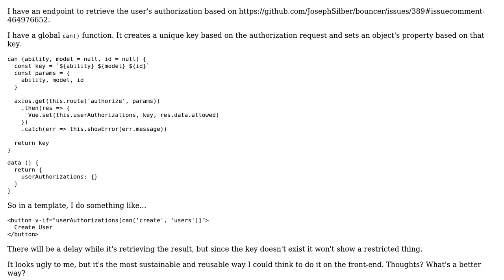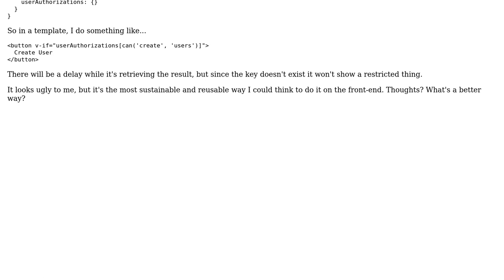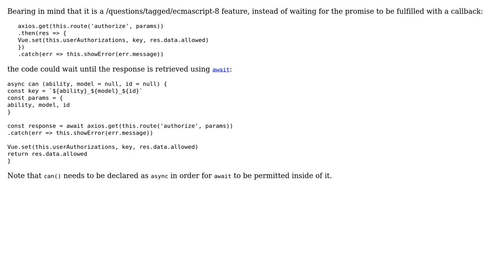Code Review: Client side authorization when retrieving from server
With thanks & praise to God, and with thanks to the many people who have made this project possible! | Content (except music & images) licensed under CC BY-SA | Music | Images & others | With thanks to user SAM OnELA user Grant and the Stack Exchange Network Trademarks are property of their respective owners. You are responsible for your own actions.